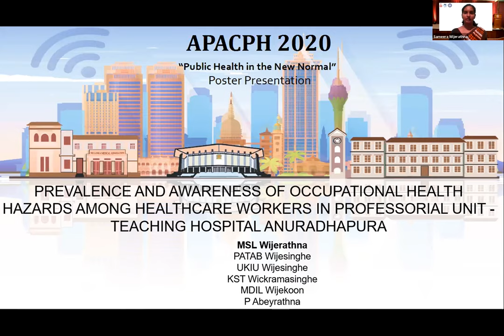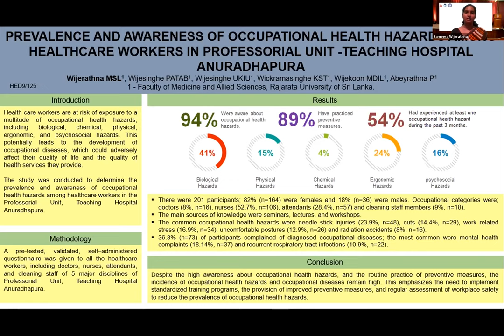APACPH Conference Oral Presentation Wijerathna MSL HED9 125